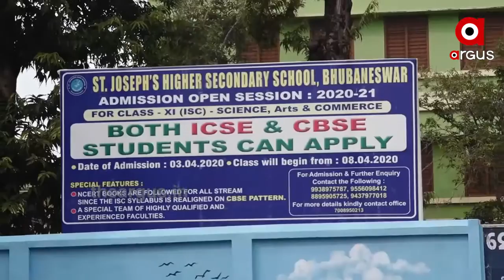ବାତିଲ୍ ହୋଇଛି ସିବିଏସଇ ପରୀକ୍ଷା......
ବାତିଲ୍ ହୋଇଛି ସିବିଏସଇ ପରୀକ୍ଷା । ଏନେଇ ସିବିଏସ୍ ଇ ବୋର୍ଡ ପକ୍ଷରୁ ସ୍ପଷ୍ଟ କରାଯାଇଛି । ତେବେ ଆସନ୍ତା ଜୁଲାଇ 15ରେ ରେଜଲ୍ଟ ବାହାରିବ । ବାକି ଥିବା ପରୀକ୍ଷା ଗୁଡିକ ବାତିଲ୍ ହୋଇଥିଲେ ମଧ୍ୟ ପୂର୍ବରୁ ସେହି ବିଷୟରେ ମିଳିଥିବା ସ୍କୋର ଆଧାରରେ ମୂଲ୍ୟାଙ୍କନ ହେବ । ତେବେ ଦ୍ବାଦଶ ଶ୍ରେଣୀ ପିଲାଙ୍କ ପାଇଁ ଆଗକୁ ପରୀକ୍ଷା ଦେବାର ଏକ ବିକଳ୍ପ ରହିଛି । ...
Odishanews Bhubaneswara CBSE_ExamWatch all the current, latest and breaking news only on "TheArgus.in" LIVE TV. The one-stop destination for LIVE news on politics, entertainment, sports, gadgets, and business.